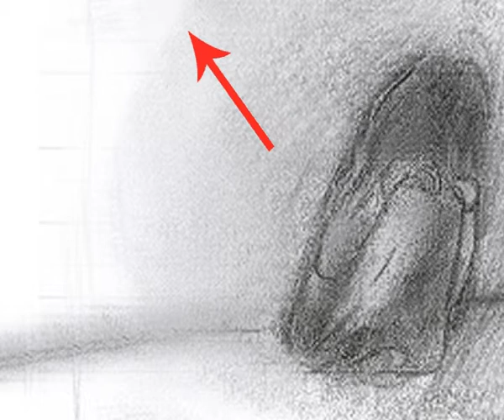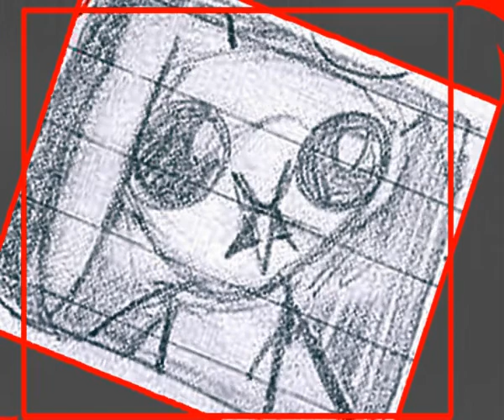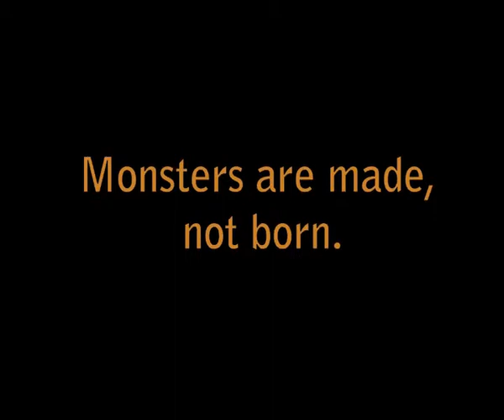Anematic for Madelines Morbid Muse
A 3 minute animatic for my 3 minute film, Madelines Morbid Muse, made for the final film of Animation BA(Hons) at UCLan in Preston 2011.

About a little girl, her teddy and an abusive parent. Intended for stop motion animation.

Thanks for having a peek! Feedback is more than welcome and it would be my pleasure to answer questions about this or anything animation related. Keep in mind though, I'm no expert...  yet!